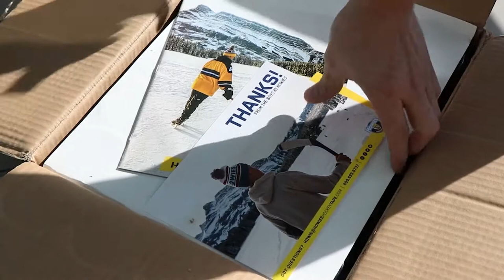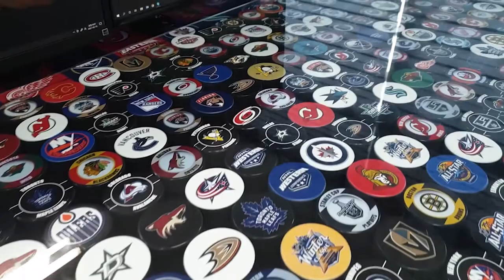Hockey Puck Table Using 300 Hockey Pucks ㅣI Like To Print Stuff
How To Make a Hockey Puck Table

Hockey Puck Table Using 300 Hockey Pucks

About I Like To Print Stuff:
I like to print and make.
Let's make it together.
- Just Print Make It.